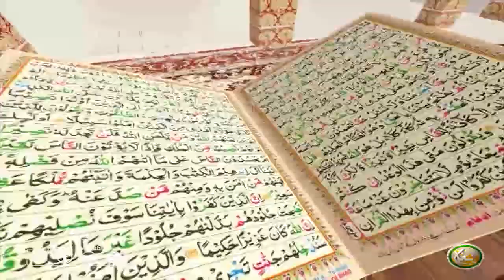TAFSEER ALQURAN WITH ABU SAEED | Pashto Bayan 53 | تفسیر القرآن له ابو سعید سرہ